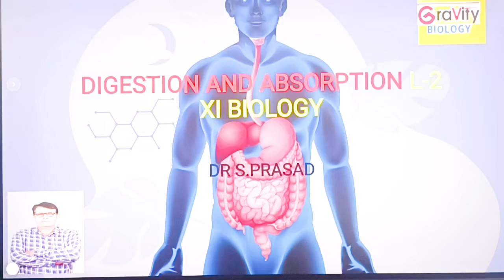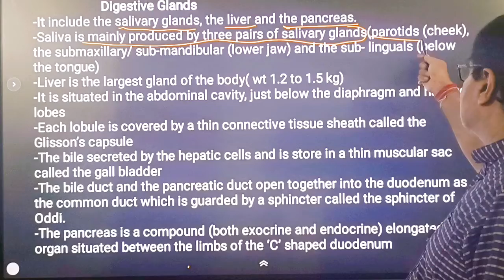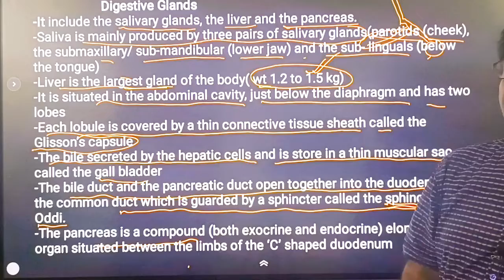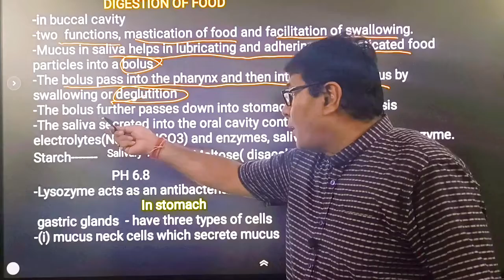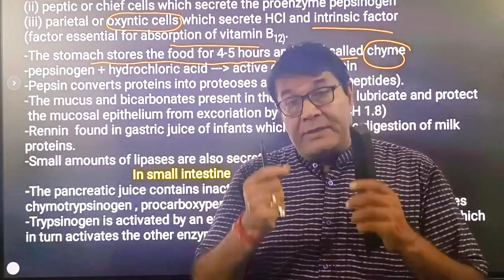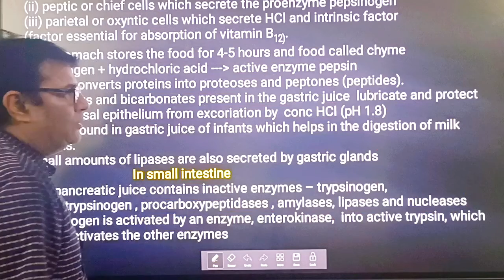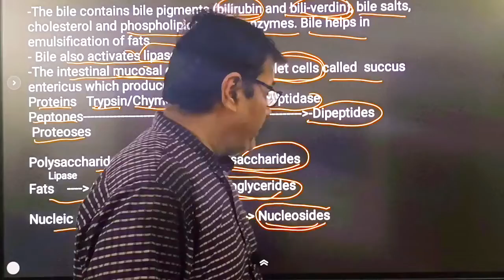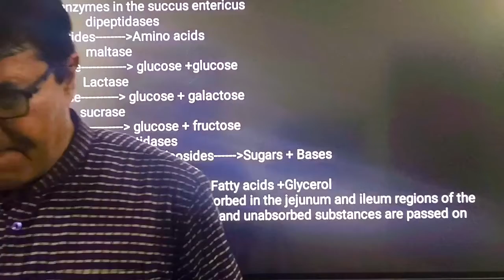DIGESTION AND ABSORPTION ||PART-2||XI BIOLOGY||NEET 2023||DR S.PRASAD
Digestive Glands

 In this session, Dr S.Prasad is discussing Digestion & Absorption  for NEET Exam. Watch this video and learn some amazing tips & strategies which will help you with your Exam Preparation.

✔️ Class:11th
✔️ Subject: Biology
✔️ Chapter: Digestion and absorption
✔️ Topic Name: PROCESS OF DIGESTION